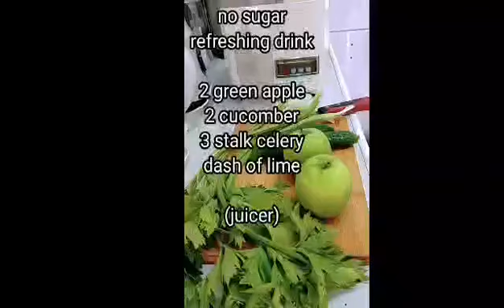No added sugar drink..so refreshing